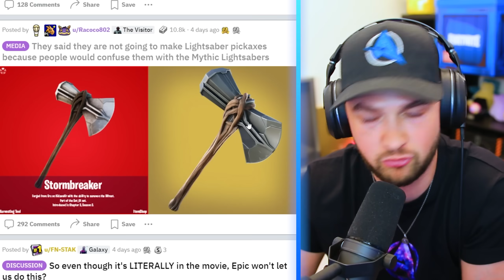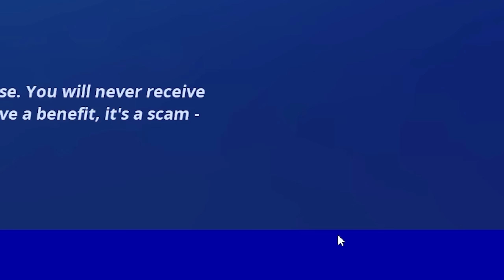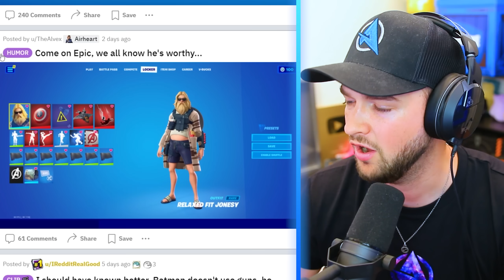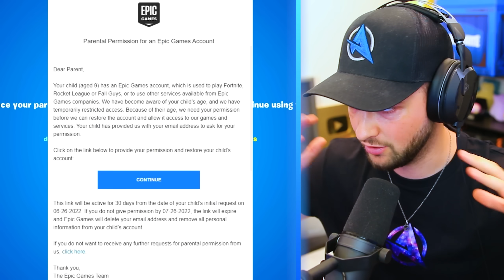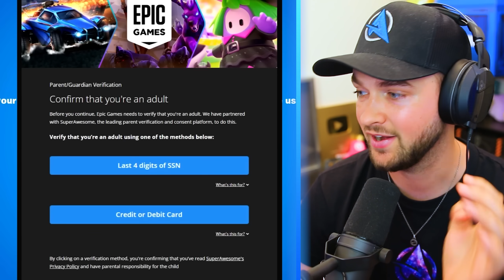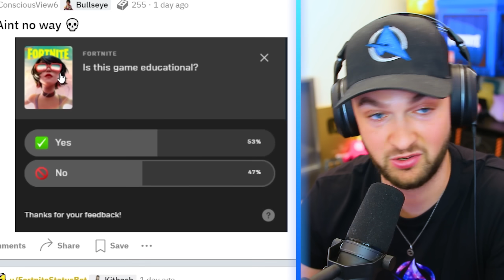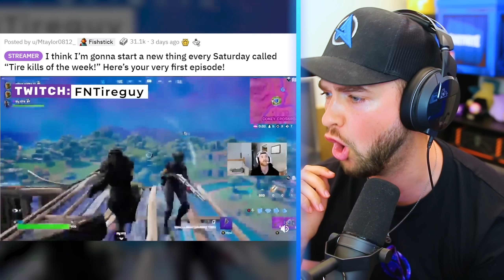Fortnite may *DELETE* Your Account! (MUST WATCH)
Fortnite may Delete your Fortnite account!

- Ali-A